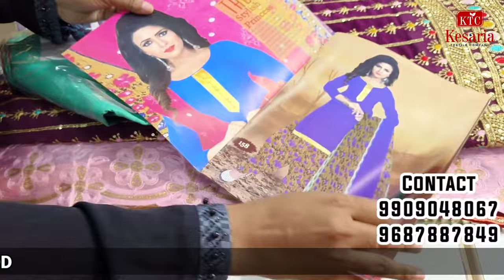Designer Ladies Suit Manufacturers and Wholesalers in Tamil Nadu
If you're also into Clothing Business and Have Questions like :
1) Who is the best saree manufacturer?
2) What is fancy saree manufacturer?
3) Who is the best fancy saree manufacturer in surat?

The Answer is Kesaria Textile Company. We got a wide variety of sarees like Silk Saree, Cotton Saree, Bandhani Saree, Banarasi Saree, Chanderi Saree, Kanjeevaram Saree, etc...